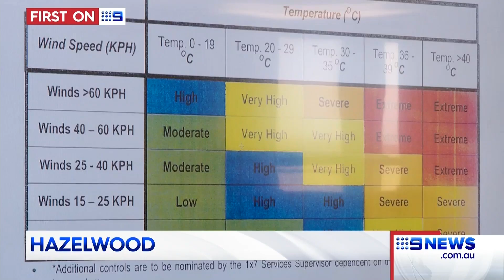Fire Preparations at Hazelwood Mine, NINE NEWS, 09/11/2017